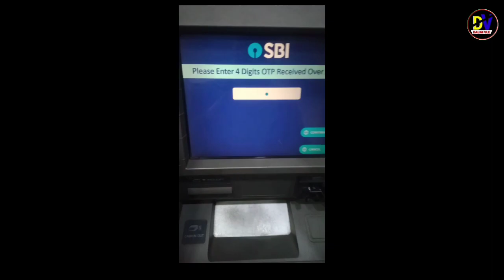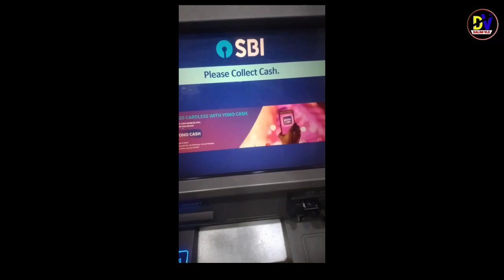SBI ATM Sa 20000 Thousand Cash withdrawal 2024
SBI ATM Sa Thousand Cash withdrawal 2024